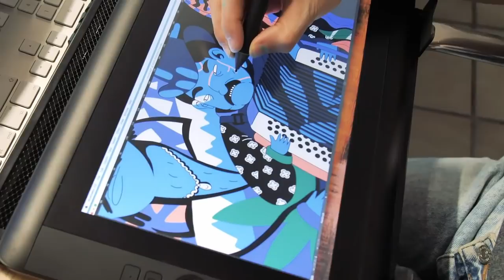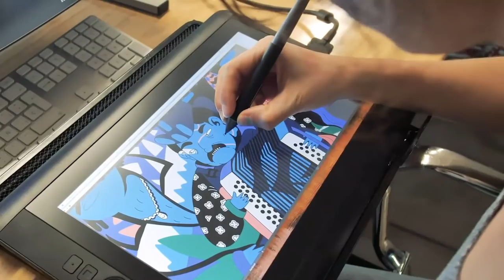Thinking Music: Inspire Creativity, Studying, Concentration, Memory and Productivity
Thinking Music Inspire Creativity - Instrumental Music For Studying, Concentration, Productivity ❤️

(Instrumental

Music For Studying, Concentration And Focus Memory - Thinking Music Inspire Creativity)

Drop feedback in the comment section! We try be as responsive as possible.

***This video is ideal peaceful background music for working, resting, studying, meditation, pampering, spa, massage, yoga, zen, sleep, Pilates, or whatever else needs.